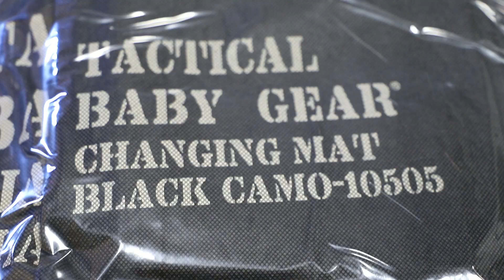How To Grow On YouTube and other Social Media w/ Beav Brodie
On this episode of The Fab Forums I head down to Hilton Head and hang out with Beav Brodie of Tactical Baby Gear. We knock out a podcast, talk fabrication, disruption and what we feel are the best ways to grow on social media. Hope you dig it.

Welcome to The Fab Forums. My name is Kyle Voss and I am a automotive fabricator that produces Custom Automotive Fabrication content of all kinds. Including Carbon Fiber, TIG Welding, Metal Shaping, Hot Rods, Muscle Cars, Custom Choppers, and everything in between. I work hard to bring you new content on a weekly basis.

I have built several Chevy trucks. The first was my 1964 C10 named Crown Spoyal and the most recent C10 truck project was the 1969 I recently sold to a friend named the Black Pearl.

I am also finishing up a custom twin turbo Ford Mustang build I call the Gray Goose. It’s a 400 cubic inch Windsor style engine with twin 70mm turbos. I am hoping to make around the 1000 horsepower mark to the tires on this particular build.